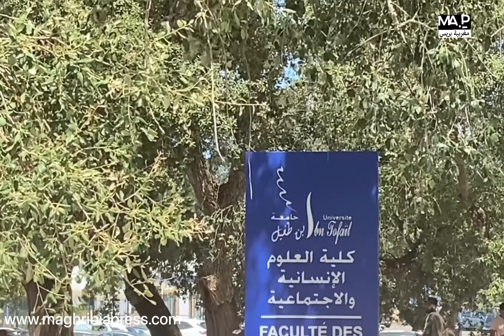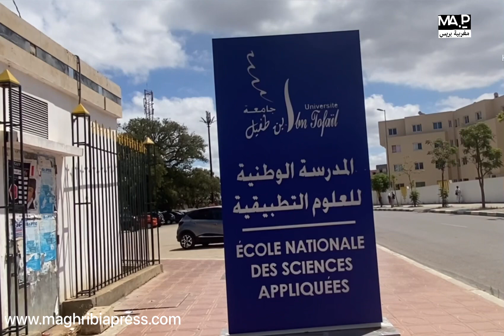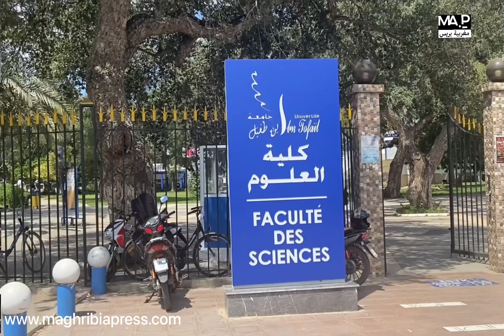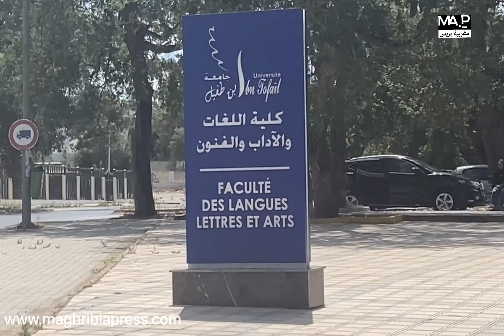مدينة القنيطرة: الجولة الأولى مع الفنان الشاب الصاعد"عدنان أمزيان"